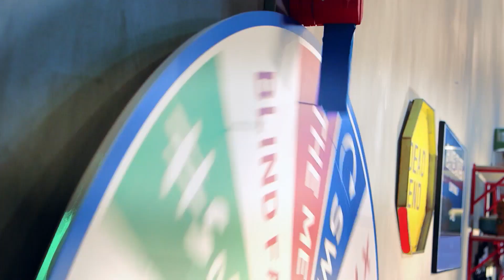I MOMENTI PIU' EPICI DEI MATES & FAVIJ IN SOCIALFACE 2!!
St3pNy